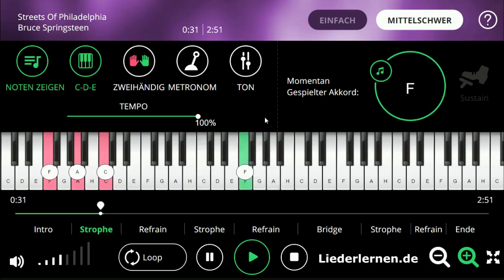Bruce Springsteen - Streets Of Philadelphia - Klavier lernen - Musiknoten - Akkorde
Piano Musiknoten, noten lernen, Klavier lernen, Klaviernoten, Musikschule, keyboard noten, klavier spielen lernen, keyboard lernen, Klavierunterricht, klavierakkorde, online klavier, Pink Musikunterricht, Selbststudium Gitarren-Akkorde, Klavier für Anfänger, Klavierlehrer online, Akkorde, Music sheets